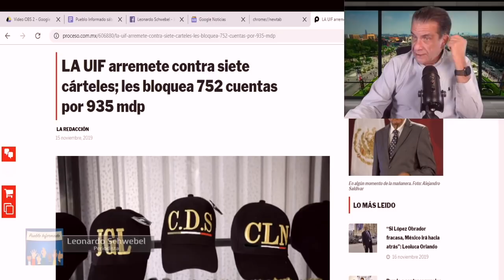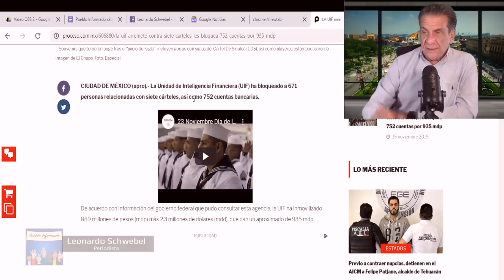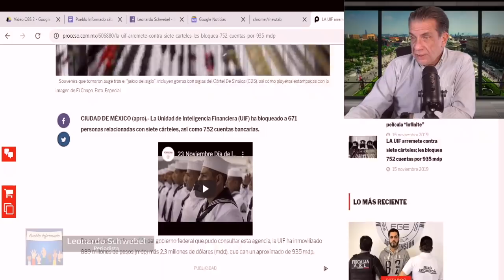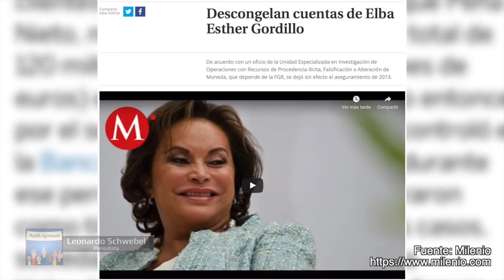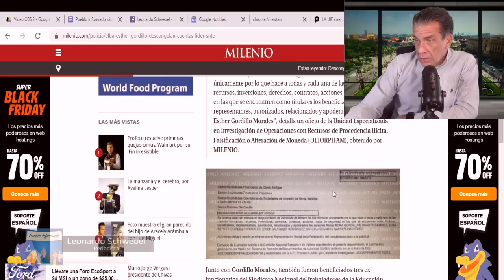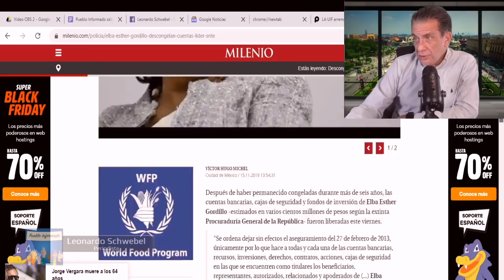LA UIF bloquea cuentas de grupos por casi mil millones de pesos